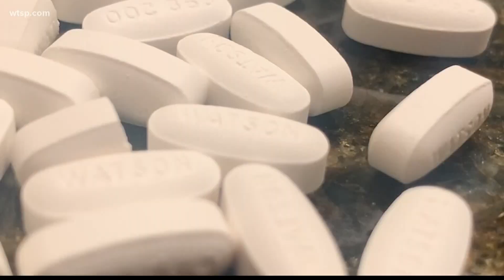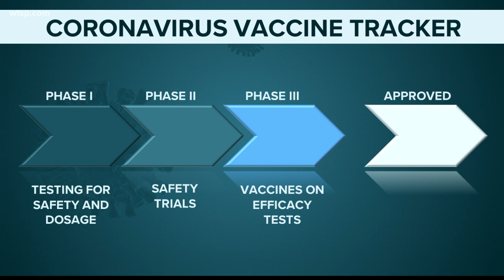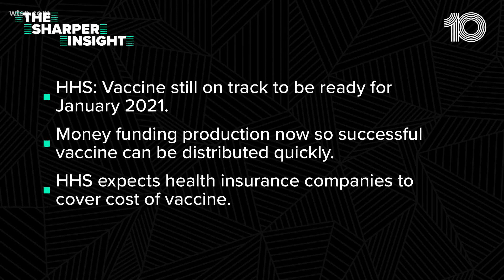Dexamethasone a 'tool in the toolbox' for COVID-19 patients, but it won't stop the virus' spread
While coronavirus cases continue to rise across the state, researchers finally have a sort of breakthrough in finding a treatment.

A new study from Oxford University says dexamethasone has shown promise in the U.K. and could save lives.

"It's a corticosteroid. Lots of people take it," Dr. Michael Teng with USF Public Health said.

Teng says the steroid is used for people with inflammatory diseases like arthritis, and Oxford University's new study shows promise for coronavirus patients.

"If it is true, this is actually really good, because dexamethasone actually has a pretty good safety profile, and it's used worldwide. It's relatively cheap," Teng said.